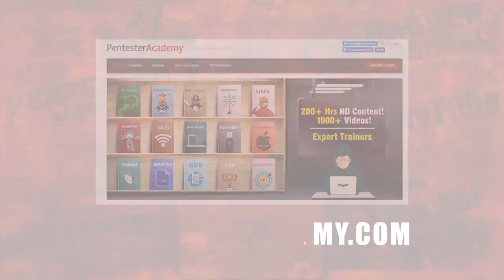Advanced security analytics with Gary Golomb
Co-Founder and Chief Research Officer of Awake Security, Gary Golomb, discusses his team's approach to security analytics, which utilizes machine learning to produce comprehensive network analysis. Awake Security investigates through information found on the network, which enables administrators to find more data than if they use logs.